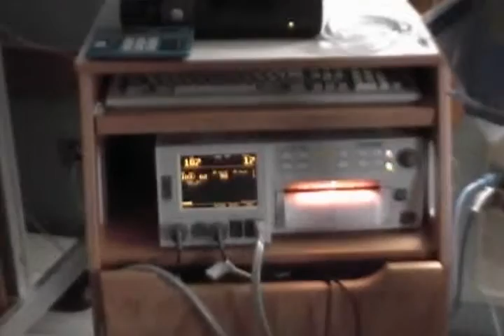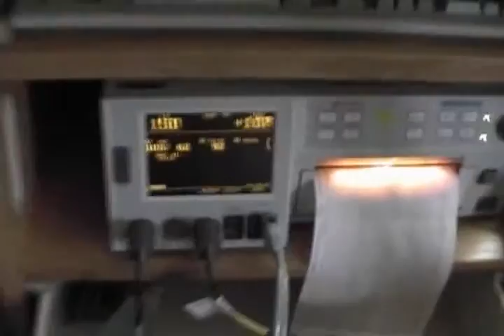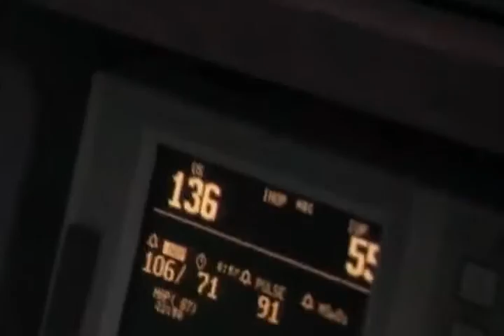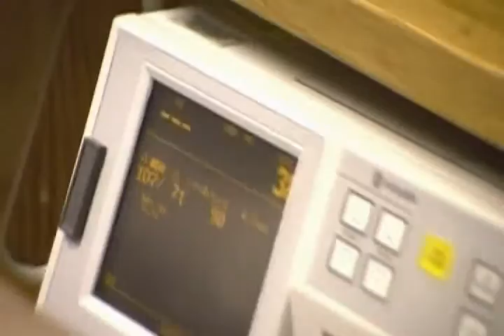2003_05_13 Sophia it's here!